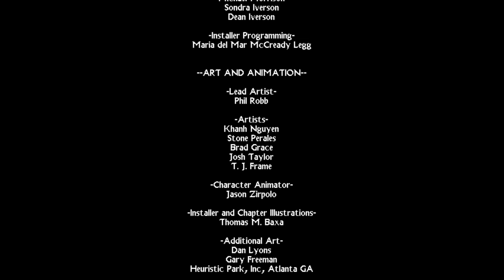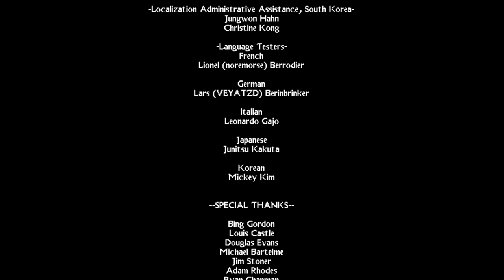𝓝𝓸𝔁 - Wizard Class - Playthrough Longplay - No Commentary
𝓝𝓸𝔁

𝕿𝖎𝖙𝖑𝖊 ∶                   Nox
𝕽𝖊𝖑𝖊𝖆𝖘𝖊 𝕯𝖆𝖙𝖊 ∶    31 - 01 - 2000
𝕯𝖊𝖛𝖊𝖑𝖔𝖕𝖊𝖗 ∶         Westwood Studios
𝕻𝖚𝖇𝖑𝖎𝖘𝖍𝖊𝖗 ∶         Electronic Arts
𝕻𝖑𝖆𝖙𝖋𝖔𝖗𝖒 ∶           PC

𝕬𝖉𝖉𝖎𝖙𝖎𝖔𝖓𝖆𝖑 𝕯𝖊𝖙𝖆𝖎𝖑𝖘 ∶

Beyond the single player experience, Nox offers as well a multiplayer/online experience to match, both PVP and PVE.
While the original Westwood servers have been shut down, a community has risen and grown throughout the years to lift Nox multiplayer back to life.
To this day the community still thrives and supports multiplayer servers for all to play, while too working toward improving the game, the servers and modding the game as well.

Would you be interested ? Here's a link to the official Discord group of the Nox online community where you can find all you need to join and participate both the community, the game and the excellent PVP exeprience that Nox offers :
If the link happens to not work anymore, drop a comment on the board and I'll see to provide a new one.

00:00:00 ➻ 𝕴𝖓𝖙𝖗𝖔
00:04:12 ➻ 𝕮𝖍𝖆𝖕𝖙𝖊𝖗 1 : 𝕳𝖔𝖗𝖛𝖆𝖙𝖍 𝖙𝖍𝖊 𝖂𝖎𝔃𝖆𝖗𝖉
00:13:02 ➻ 𝕮𝖍𝖆𝖕𝖙𝖊𝖗 2 : 𝕲𝖆𝖑𝖆𝖛𝖆 𝕮𝖆𝖘𝖙𝖑𝖊
00:46:51 ➻ 𝕮𝖍𝖆𝖕𝖙𝖊𝖗 3 : 𝕬 𝕯𝖆𝖓𝖌𝖊𝖗𝖔𝖚𝖘 𝕰𝖗𝖗𝖆𝖓𝖉
01:21:51 ➻ 𝕮𝖍𝖆𝖕𝖙𝖊𝖗 4 : 𝕭𝖊𝖓𝖊𝖆𝖙𝖍 𝖙𝖍𝖊 𝕱𝖎𝖊𝖑𝖉 𝖔𝖋 𝓥𝖆𝖑𝖔𝖗
02:14:33 ➻ 𝕮𝖍𝖆𝖕𝖙𝖊𝖗 5 : 𝕺𝖌𝖗𝖊 𝕽𝖆𝖎𝖉 𝖆𝖙 𝖙𝖍𝖊 𝕳𝖆𝖒𝖑𝖊𝖙 𝖔𝖋 𝕭𝖗𝖎𝖓
03:04:16 ➻ 𝕮𝖍𝖆𝖕𝖙𝖊𝖗 6 : 𝕿𝖍𝖊 𝕳𝖆𝖑𝖇𝖊𝖗𝖉 𝖔𝖋 𝕳𝖔𝖗𝖗𝖊𝖓𝖉𝖔𝖚𝖘
03:37:09 ➻ 𝕮𝖍𝖆𝖕𝖙𝖊𝖗 7 : 𝕿𝖍𝖊 𝕳𝖊𝖆𝖗𝖙 𝖔𝖋 𝕹𝖔𝖝
04:37:47 ➻ 𝕮𝖍𝖆𝖕𝖙𝖊𝖗 8 : 𝕿𝖍𝖊 𝖂𝖎𝖊𝖗𝖉𝖑𝖎𝖓𝖌
05:35:23 ➻ 𝕮𝖍𝖆𝖕𝖙𝖊𝖗 9 : 𝓙𝖔𝖚𝖗𝖓𝖊𝔂 𝕿𝖍𝖗𝖔𝖚𝖌𝖍 𝖙𝖍𝖊 𝕯𝖎𝖘𝖒𝖆𝖑 𝕾𝖜𝖆𝖒𝖕
07:23:26 ➻ 𝕮𝖍𝖆𝖕𝖙𝖊𝖗 10 : 𝕿𝖍𝖊 𝕷𝖆𝖓𝖉 𝖔𝖋 𝖙𝖍𝖊 𝕯𝖊𝖆𝖉
09:19:59 ➻ 𝕮𝖍𝖆𝖕𝖙𝖊𝖗 11 :  𝕳𝖊𝖈𝖚𝖇𝖆𝖍'𝖘 𝕷𝖆𝖘𝖙 𝕾𝖙𝖆𝖓𝖉